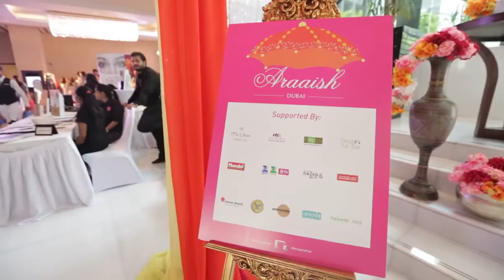Araaish Exhibitions 2016